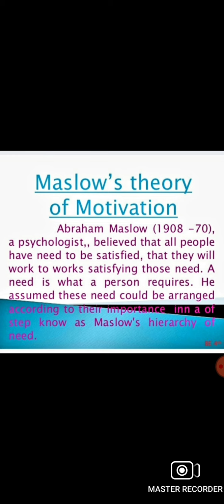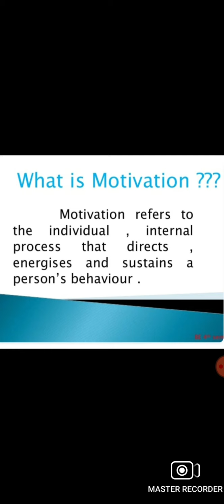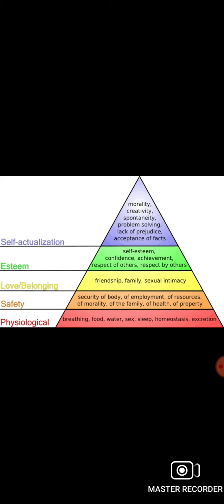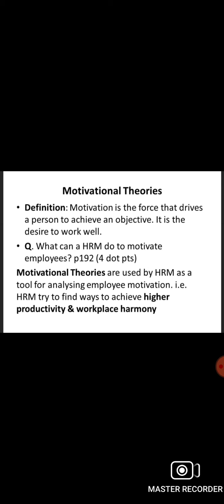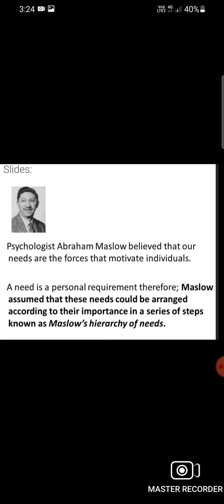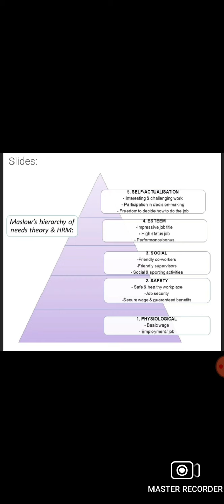Abraham Maslow's Hierarchical Theory